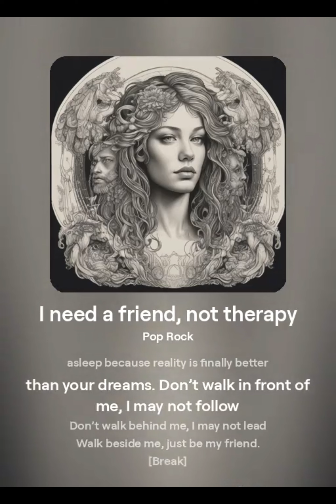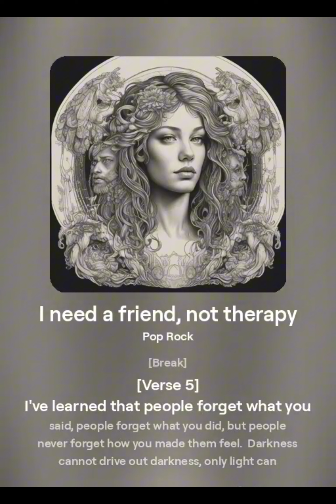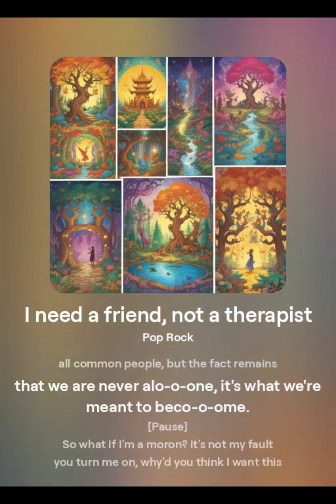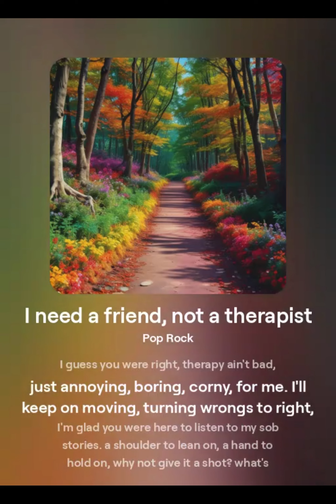I need a friend, not a therapist - Kai Moore (full)